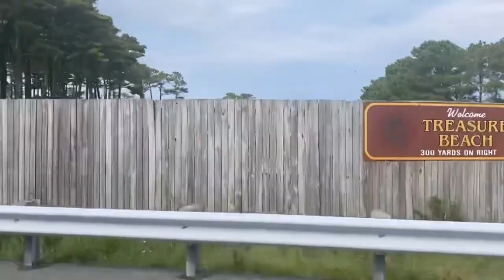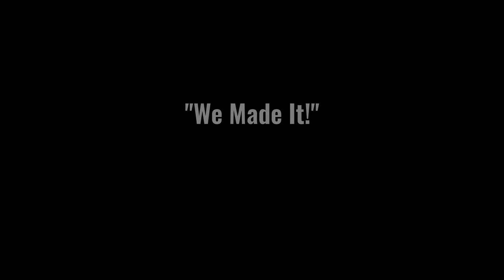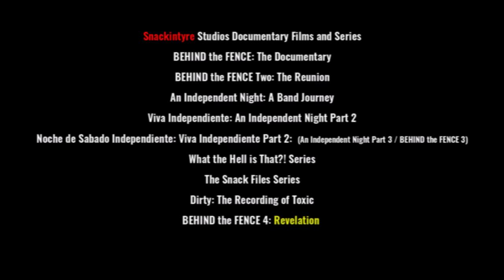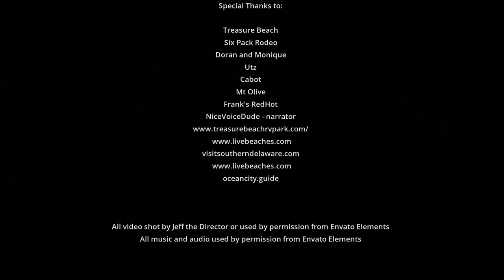BEHIND the FENCE 4: Revelation - A Snackintyre Studios Documentary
Finally, it happened! What some of America has been waiting for! We actually made it Behind the Fence at Treasure Beach! And this is your opportunity to finally revel in the glory of our discovery after hours of under cover detective work!